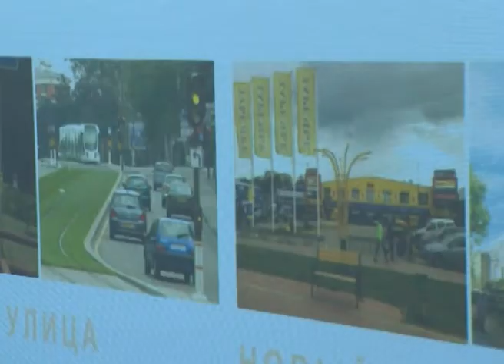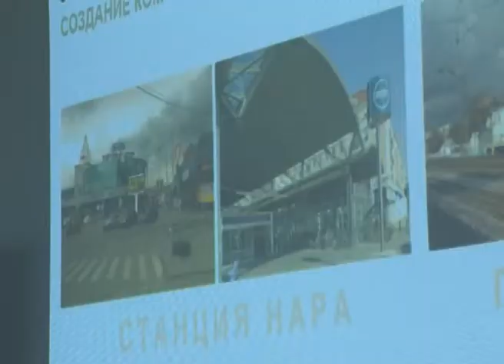Импортозамещение в строительной отрасли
В Подмосковном Наро-фоминске торгово-промышленная палата Московской области  в рамках своего проекта «Диалог» провела круглый стол, посвященный импортозамещению в строительной отрасли. В совещании участвовали руководители предприятий и эксперты